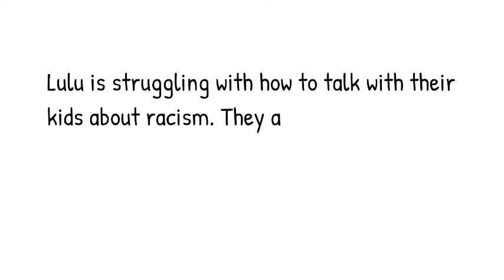Counselling Microskills: Paraphrasing - Lulu Story Part I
In this video the counsellor demonstrates the counselling microskill of paraphrasing. There two other videos in this series: Part II and Part III

When the counsellor is paraphrasing, they rephrases or restates what the client has said. The purposes of paraphrasing are to acknowledge the client's experiences, to communicate listening and engagement, and to highlight important points. When paraphrasing the counsellor sticks closely to what the client has actually said without adding inferences or testing out their own hypotheses. You can view other skills videos through my Counselling Microskills and Techniques playlist